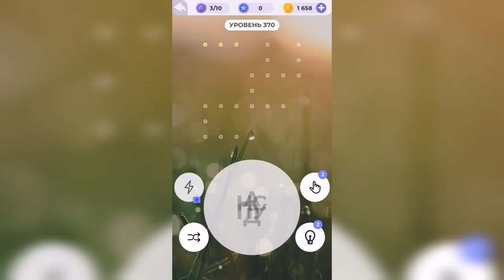Линия слова / Реки и озера / Уровень 370